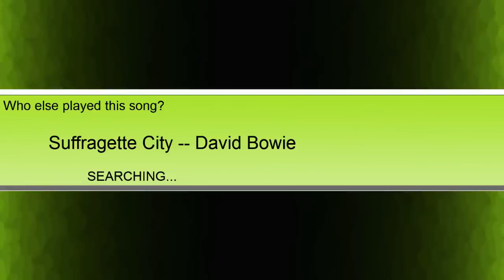David Bowie - Suffragette City (Audiosurf)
My first successful attempt at a Ninja Mono run on Audiosurf, and not the last! More videos in the works.

Sorry about the aspect ratio, I'm still trying to find a way to fix that. (I film on a 4:3 screen)